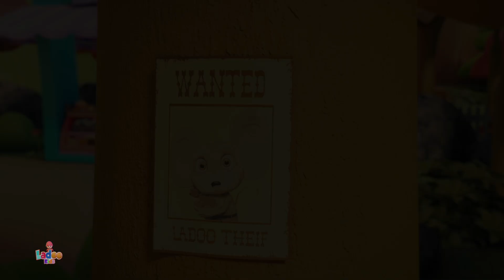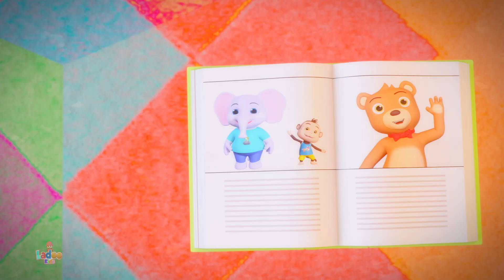Animal Sounds, जानवरों की आवाज़, Hindi Nursery Rhymes and Kids Poem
(Animal Sounds)Kids! Come sing along to tunes of the most popular Hindi nursery rhymes and songs. Hope you will enjoy watching these animated videos as much we enjoyed making it for you.